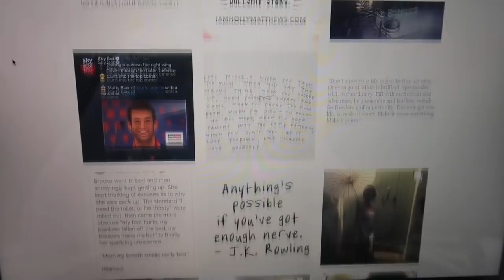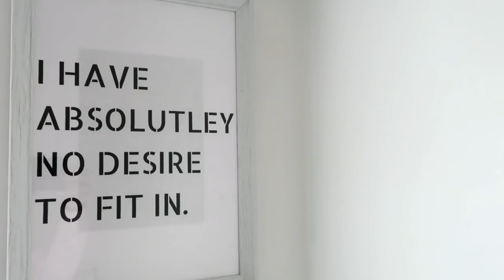I'M SO GRATEFUL FOR MY HOME |PLUS SNEAK PEEK | HOLLY MATTHEWS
See why I want my home to feel amazing and a sneak look into my house.